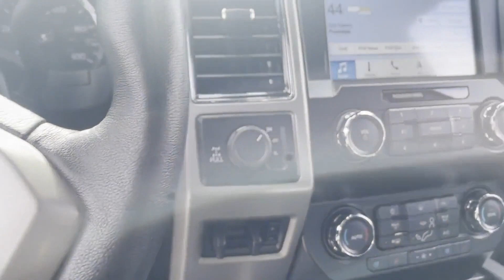Used 2019 Ford Super Duty F-350 SRW Lariat 1FT8W3BT2KEG00115 Westbury, Queens, Brooklyn, NYC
2019 Ford Super Duty F-350 SRW Lariat 1FT8W3BT2KEG00115 Video

This 2019 Ford Super Duty F-350 SRW Lariat 1FT8W3BT2KEG00115 is full of phenomenal features such as: